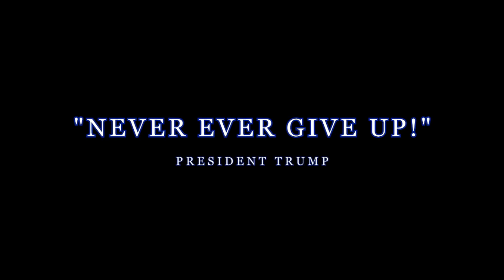THIS WILL CHANGE YOUR LIFE - Powerful Motivation From Donald J. Trump 🇺🇸🇺🇸🇺🇸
Motivational speech by Donald J. Trump, the 45th President of the United States of America.

/UCAql2DyGU2un1Ei2nMYsqOA

To all the patriots out there: KEEP AMERICA GREAT - TRUMP2024🇺🇸🇺🇸🇺🇸 